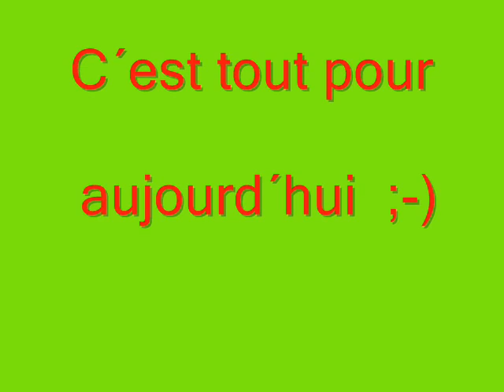Tiercé # 12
Jeu musical principalement destiné au forum fansdespcaif. Il s´agit de reconnaître trois chansons des Petits Chanteurs d´Asnières